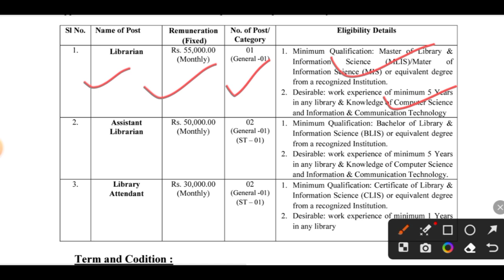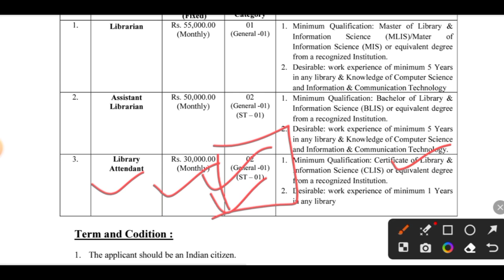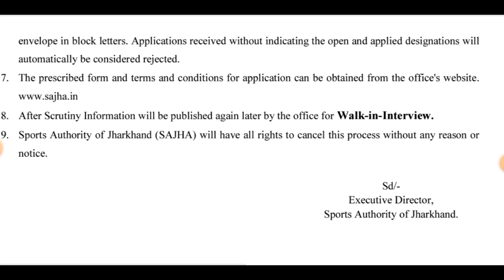New Librarian Vaccancy 2023 // लाइब्रेरियन भर्ती 2023 // Only Interview,No Fees, apply now 🖕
New Librarian Vaccancy 2023, library Vaccancy 2023

librarian vacancy 2023 in hindi
librarian vacancy 2023 notification
librarian vacancy 2023 in punjab
kvs librarian vacancy 2023
latest librarian jobs
library and information science
library science
career in library science
bachelor of library and information science
library and information science courses
library and information science jobs
library science in hindi
library jobs vacancy
Library Academy
Library Jobs
Jobs for Library
jobs for Librarian
Librarian Jobs
librarian vacancy
library vacancy in bihar
library vacancy
library jobs vacancy
Library Internship
Library Trainee
Library Jobs 2023
blis trainee
Library Vacancy in Delhi
library vacancy in up
library job
library jobs near me
library job vacancy
librarian job
library job requirements
library job vacancy near me
library jobs in delhi
library job salary
library jobs in india
kvs library syllabus
kvs library vacancy
kvs library recruitment 2023
kvs library syllabus 2023
kvs library admit card
kvs library exam date 2023
kvs library syllabus 2023 in hindi
kvs devlali library
kvs library admit card 2023
nvs library exam date
nvs library result 2023
nvs library syllabus
nvs library
nvs question paper library science
nvs library recruitment 2022
nvs library science old question paper
bihar library
bihar library salary
bihar library job
bihar library act
bihar library association
Bihar Librarian Vacancy
bihar library patna
Bihar Library Bettiah
librarian vacancy 2023 bihar
delhi library jobs
delhi public library jobs
delhi university library job
delhi public library jobs 2023
library job vacancy in delhi
delhi library jobs in current
librarian vacancy in rajasthan 2023 eligibility
rajasthan librarian 3rd grade syllabus
rajasthan librarian syllabus
rsmssb librarian syllabus 2023
rajasthan librarian bharti 2023
rajasthan librarian vacancy
rajasthan librarian grade second syllabus
rajasthan librarian 3rd grade vacancy
library syllabus rajasthan
librarian vacancy in rajasthan
librarian vacancy in jaipur
librarian vacancy in rajasthan 2023 salary
librarian vacancy 2023 form date
librarian vacancy 2023 syllabus
librarian vacancy in rajasthan 2023
librarian vacancy syllabus 2023 in hindi
librarian vacancy syllabus
librarian exam syllabus
librarian exam syllabus in hindi
librarian jobs syllabus
uppsc librarian vacancy syllabus
librarian vacancy rajasthan 2023 syllabus
librarian vacancy qualification
librarian course subjects
library course syllabus
library trainee vacancy 2023
library trainee jobs
Librarian trainee vacancy 2023
library trainee salary
library trainee interview questions
library trainee jobs in delhi
library trainee vacancy
library trainee job description
library trainee recruitment
library trainee jobs near me
librarians trainee job description
librarian trainee salary
librarian trainee meaning
librarian trainee near me
librarian trainee
librarian trainee vacancy
what does a librarian trainee do
graduate trainee librarian